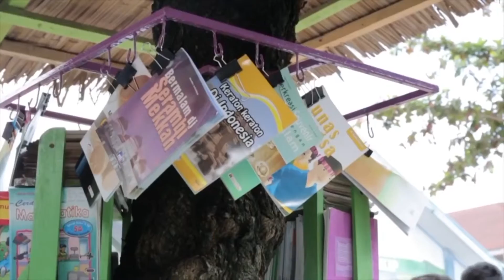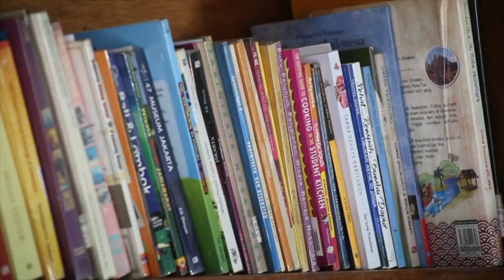Sintesa: Regulasi Sistem Perbukuan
Berita 1: 0:28 - Regulasi Sistem Perbukuan
Berita 2: 2:45 - Keterlibatan IKAPI dalam Gerakan Literasi Sekolah
Berita 3: 6:22 - Kawah Kepemimpinan Pelajar 2019